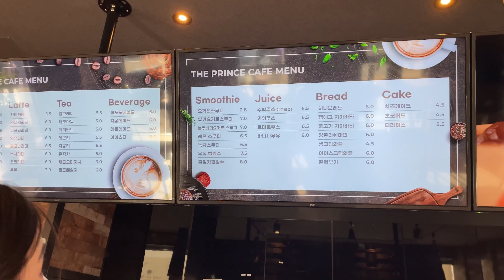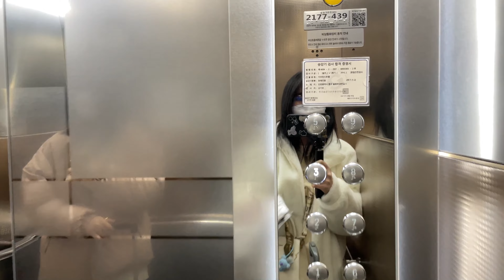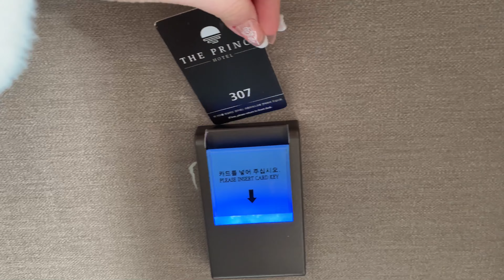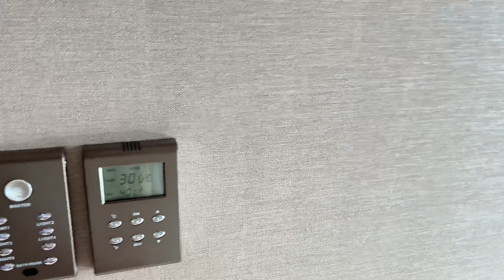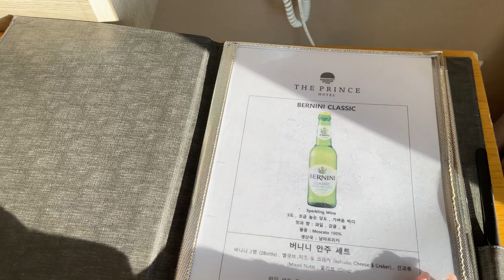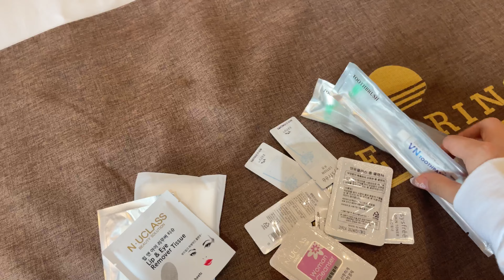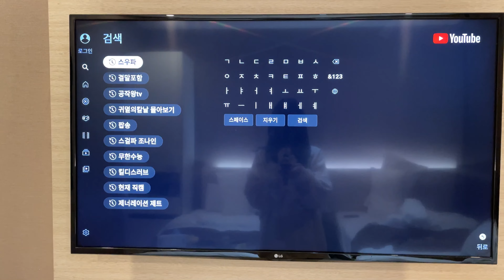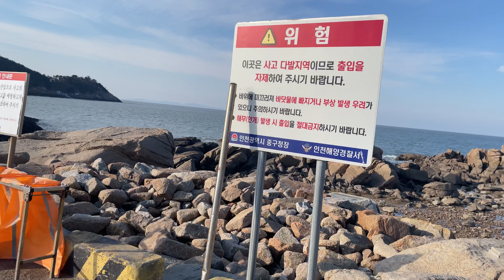KHÁCH SẠN VIEW BIỂN HÀN QUỐC| 80K 1 ĐÊM 😱| BIỂN MÙA ĐÔNG| KOREA WITH MOON| P2